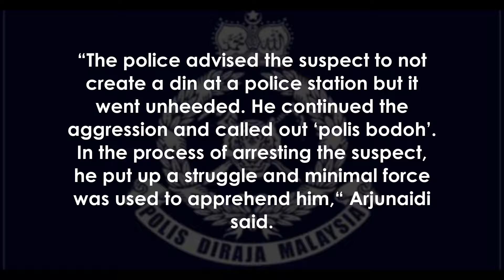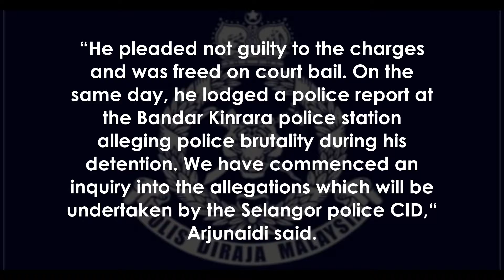Cops probe police brutality claim by former workshop manager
SHAH ALAM: Police have initiated an inquiry into allegations of police brutality by a former workshop manager during his detention by Serdang police last week.

Selangor police chief Commissioner Datuk Arjunaidi Mohamed today said that Joseph Prakash Sukumaran was summoned for questioning by Serdang police following a domestic violence report lodged by his wife.

He said on seeing his wife while at the police station, the suspect allegedly became aggressive and threatened to kill her.

“The police advised the suspect to not create a din at a police station but it went unheeded.

 He continued the aggression and called out ‘polis bodoh’.

 In the process of arresting the suspect, he put up a struggle and minimal force was used to apprehend him,“ Arjunaidi said.

He said a urine test on the suspect for drug abuse showed positive for methamphetamine.

Arjunaidi said checks also showed that the man has eight past criminal records for serious crimes and drug-related offences.

He said on Friday the suspect was charged at the Petaling Jaya Magistrate’s Court for disorderly conduct in a police station under Section 90 of the Police Act 1967, two counts of using indecent or abusive words under Section 14 of the Minor Offences Act and for obstructing a civil servant from carrying out his duties under Section 186 of the Penal Code.

“He pleaded not guilty to the charges and was freed on court bail.

 On the same day, he lodged a police report at the Bandar Kinrara police station alleging police brutality during his detention.

 We have commenced an inquiry into the allegations which will be undertaken by the Selangor police CID,“ Arjunaidi said.

An online news portal reported today that Sukumaran alleged that the police “punched, choked and threw a chair at him” during detention.

The man sought treatment at a hospital where he was found to have suffered soft tissue injury to various parts of his body.

The news report claimed that Sukumaran’s wife had also lodged a report detailing the assault on the suspect by the police.